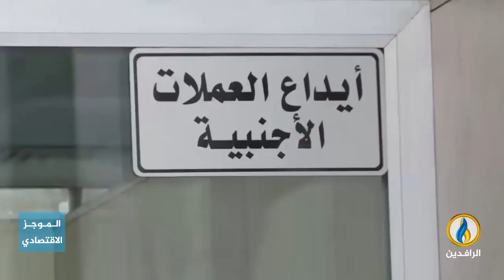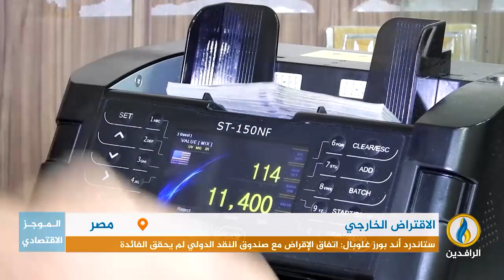أبرز الأخبار الاقتصادية على قناة_الرافدين ليوم الخميس في